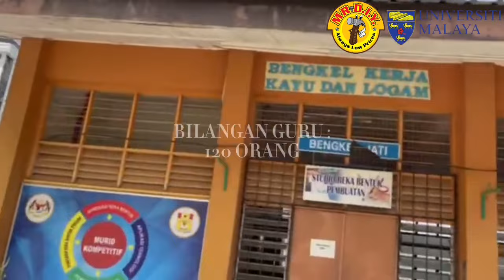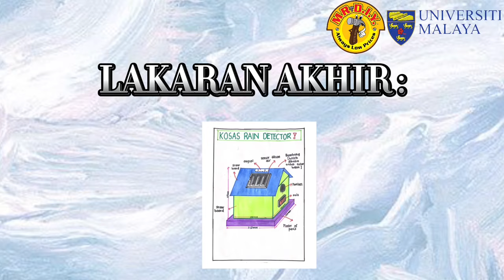DIY Made Simple 2023: SMK Taman Kosas - THE ALPHA SQUAD